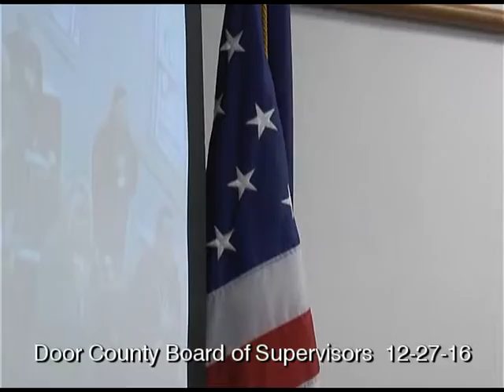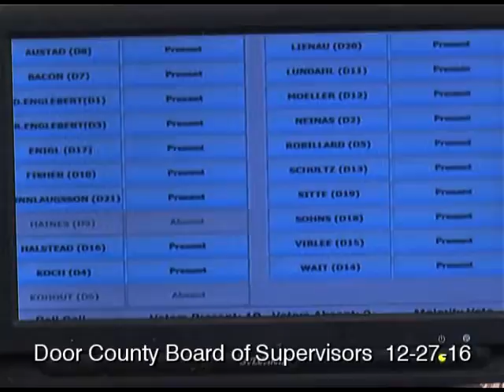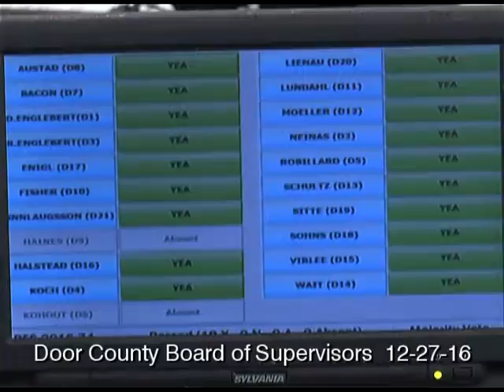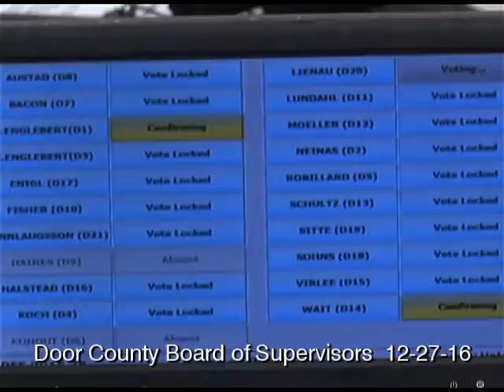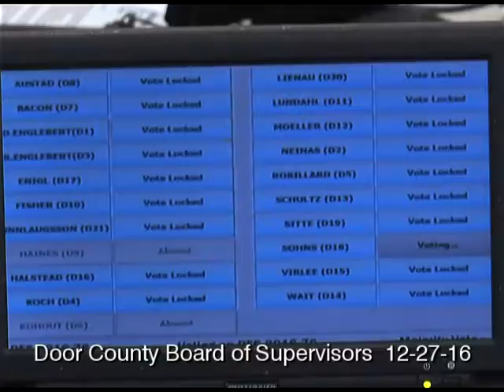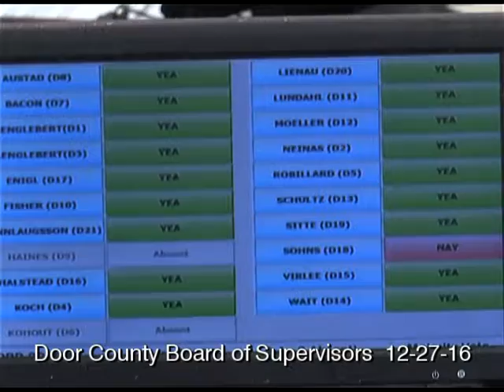12-27-16 Door County Board of Supervisors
Monthly Meeting, Door County, Wisconsin.  Mostly routine business, nothing controversial.  The new shoreline ordinance was passed to conform to state requirements. David Lienau, Chairman.